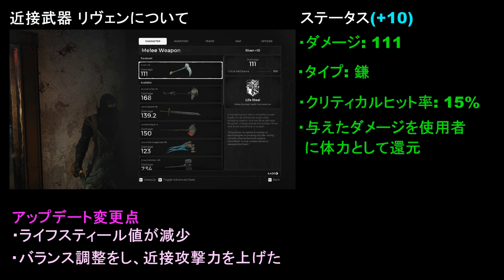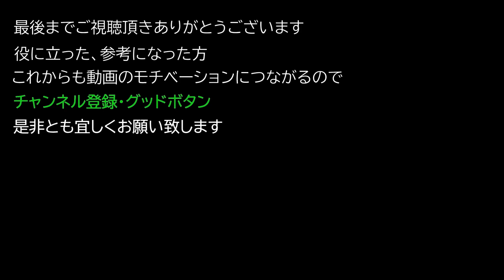【レムナント：フロム・ジ・アッシュ】中盤から取っておきたい武器 Rivenの入手方法と武器解説【REMNANT FROM THE AHES】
中盤から取っておきたい武器 Rivenの入手方法と武器解説